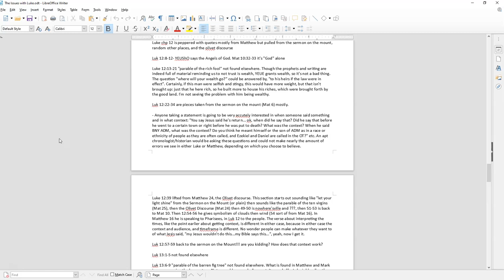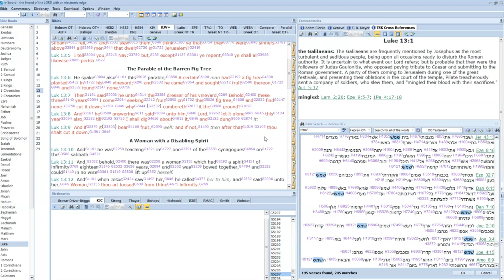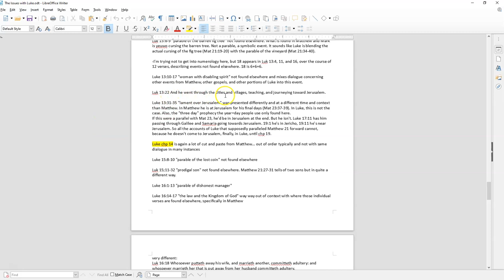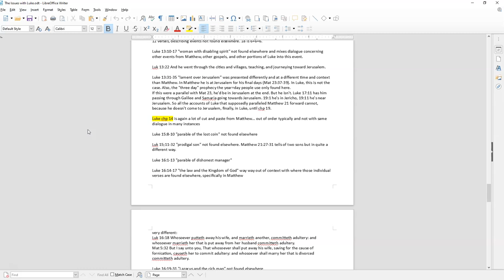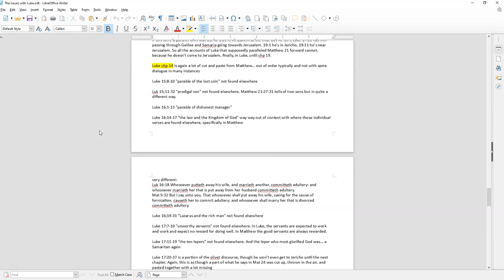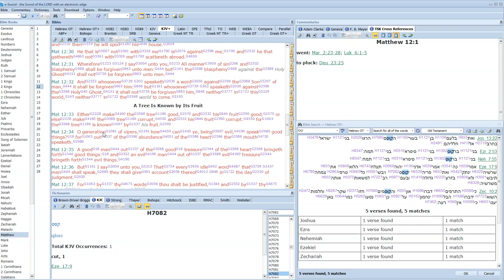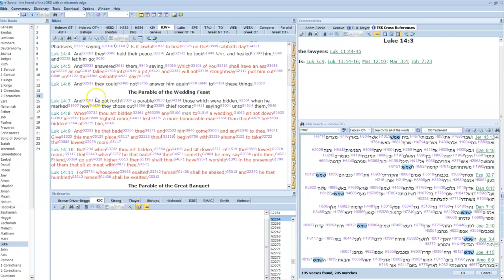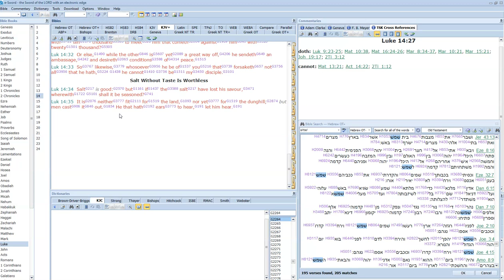Let's Consider... "Luke" (part 7)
"Chps 12-14 Location Location Location"